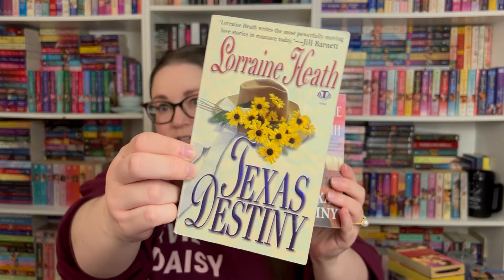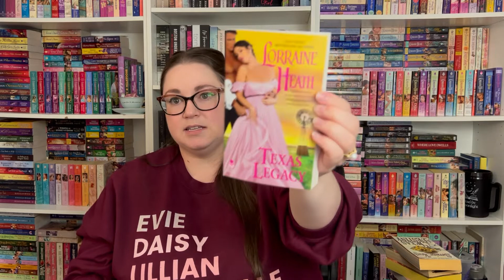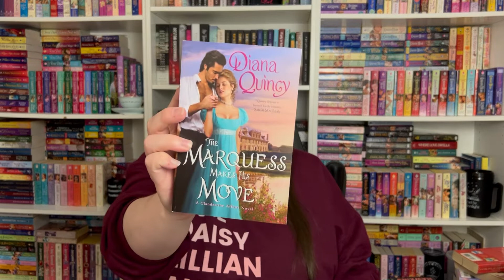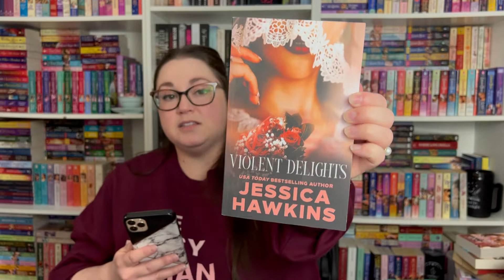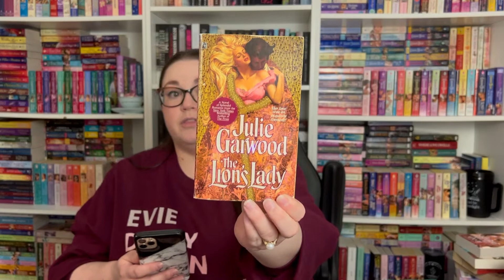My First Video and May Reading Plans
Texas Destiny
Texas Glory
Texas Splendor
Texas Legacy
Goddess of the Hunt
The Viscount Made Me Do It
The Marquess Makes His Move
Violent Delights
A Bullet Between Us
The Bratva's Heir
The Lion's Lady
Caution to the Wind
Dating Dr. Dil
Below Zero
Under One Roof
Death on the Nile
When a Girl Loves an Earl
Twelve Nights as His Mistress
Confessions of a Dangerous Lord
Eyes on Me
First and Forever
All Your Tomorrows
The Bride Goes Rogue
A Daring Pursuit